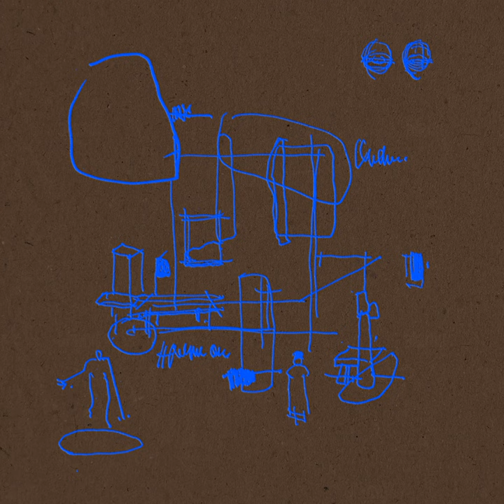Mountains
Mountains · Hania Rani

On Giacometti

Producer: Hania Rani
Keyboards: Hania Rani
Mastering Engineer: Klaus Scheuermann
Mixing Engineer: Manfred Zazzi
Recording Engineer: Agata Dankowska
Recording Engineer: Manfred Zazzi
Composer: Hania Rani